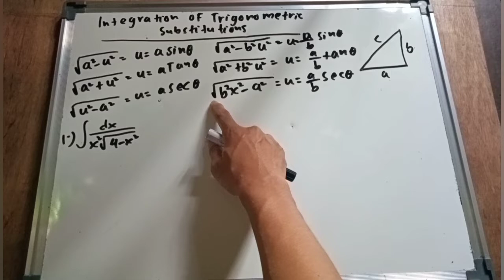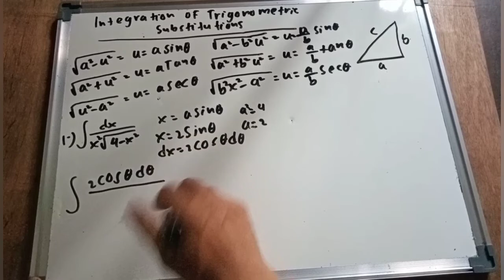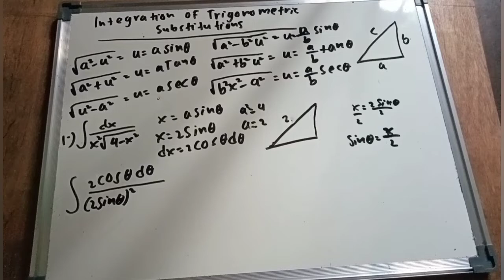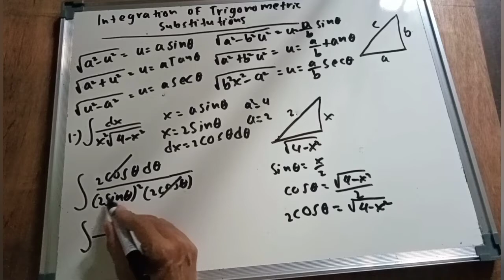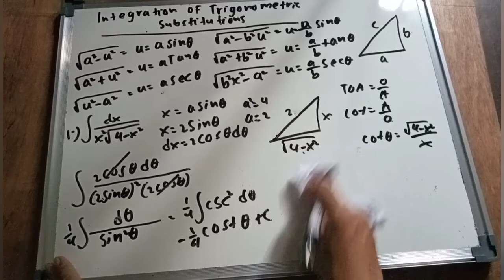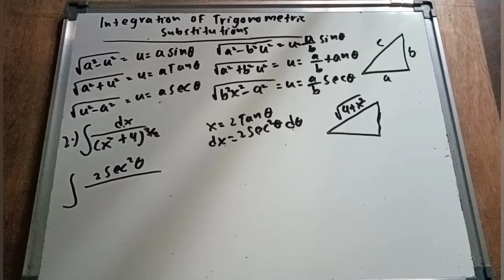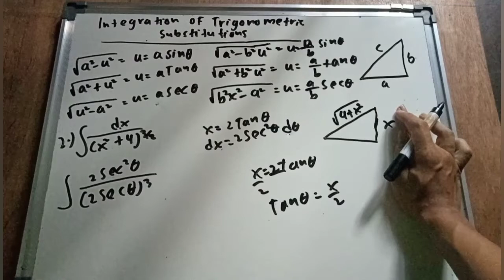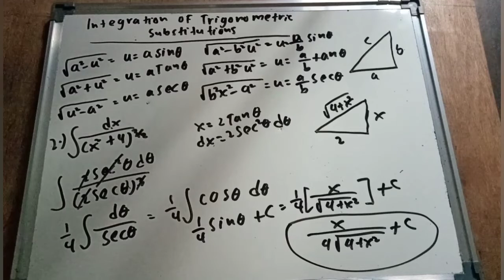Integration of trigonometric Substitution part 1/9